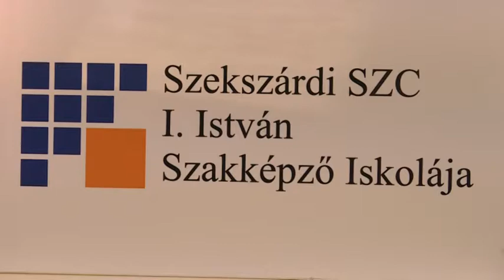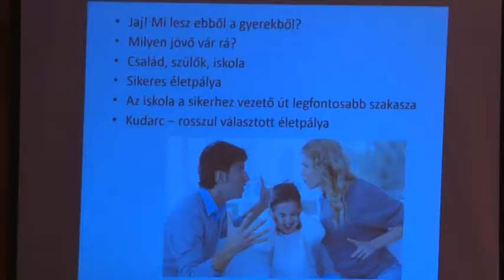Segítik a továbbtanulókat - Pályaorientációs fórumot szerveztek végzős diákoknak Pakson 20181210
Pályaorientációs fórumot szerveztek végzős diákok számára Pakson. A programon előadók tájékoztatták a gyermekeket a polgármesteri hivatal nagytermében.